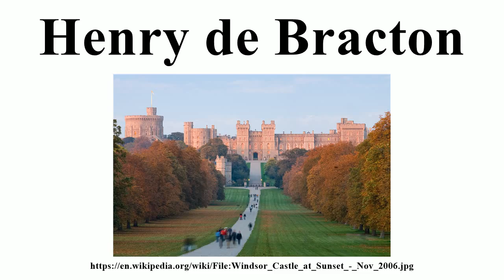Henry de Bracton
Image-Copyright-Info
Author-Info:   Diliff

Image-Copyright-Info